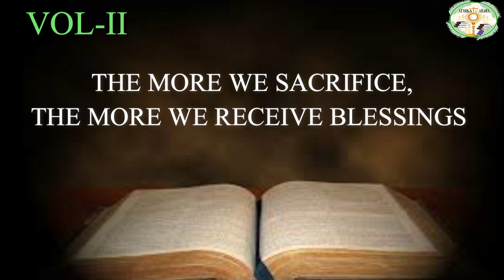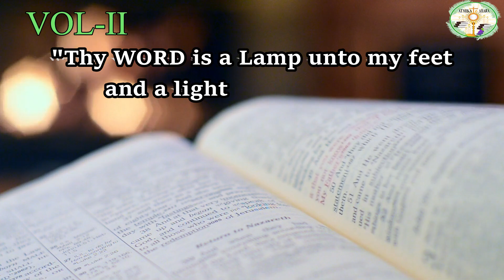ATMIKA AHARA//UPENDRA NAYAK//17/09/2024//THE BENEFITS OF SELF-DEATH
ATMIKA AHARA PRESENTS
SONG= TUMA SEBARE
LYRICS & COMPOSITION= Rev. Fr. Mathew Nayak CM (The Provincial NIP)
Preacher= Upendra Nayak
Video & Audio Record= Navajeevan Studio (Allada)
Editing= Fr. Soren CM

FOR DEVOTIONAL GOSPEL SONGS PLEASE VISIT